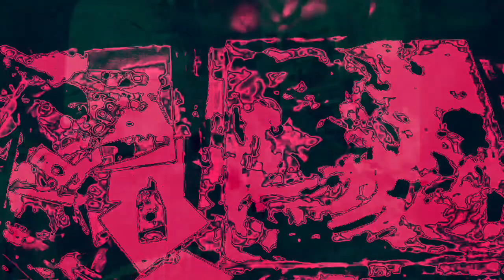[EPILEPSY WARNING] Movie 22 12 13 17h28m57s